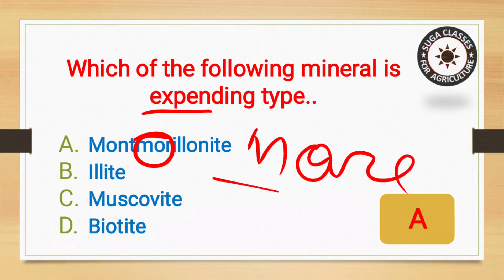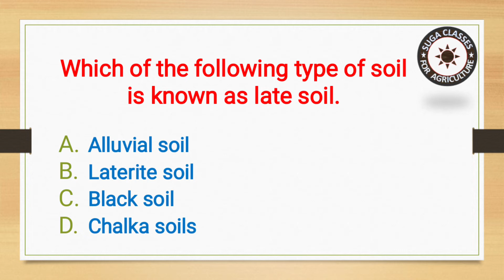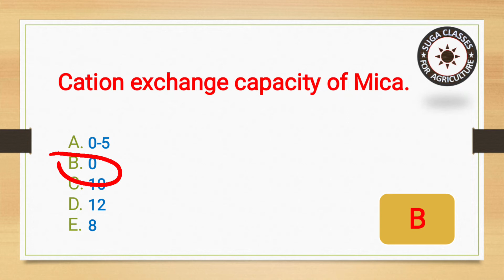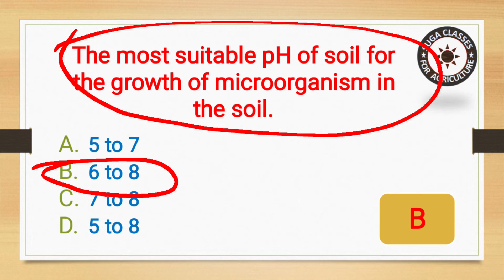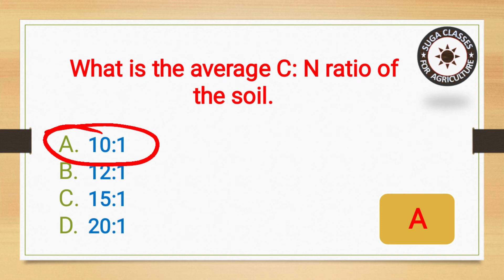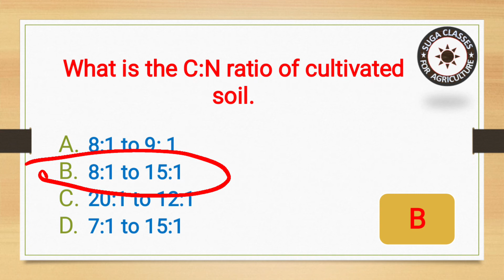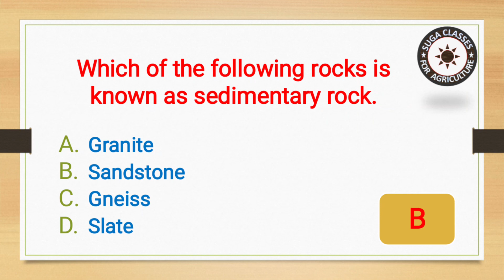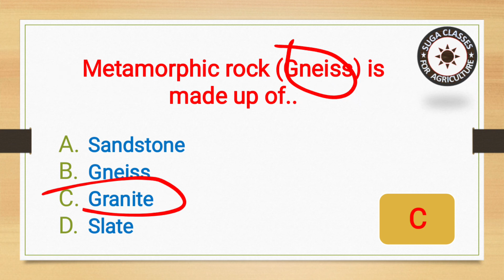Top 10 Question | Lecture 5 | Agriculture | Cometitive Agriculture | Agriculture TA